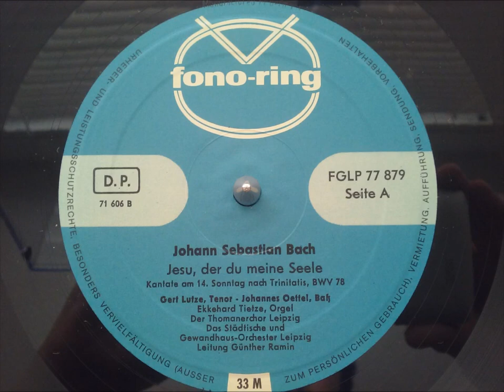BWV 78 Ramin 1950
BWV78
0:02 1. Chor "Jesu, der du meine Seele"
6:15 2. Arie S A "Wir eilen mit schwachen, doch emsigen Schritten"
11:33 3. Rezitativ T "Ach! ich bin ein Kind der Sünden"
13:52 4. Arie T "Das Blut, so meine Schuld durchstreicht"
17:34 5. Rezitativ B "Die Wunden, Nägel, Kron und Grab"
20:23 6. Arie B "Nun du wirst mein Gewissen stillen"
24:14 7. Choral "Herr, ich glaube, hilf mir Schwachen"

Gert Lutze, Tenor
Johannes Oettel, Baß
Karl Richter, Cembalo
Ekkehard Tietze, Orgel
Der Thomanerchor Leipzig
Das Städtische und Gewandhaus-Orchester Leipzig
Günther Ramin 1950